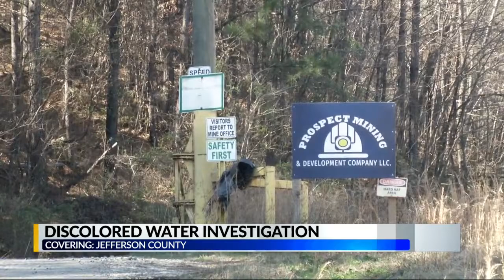Discolored water investigation in Jefferson County